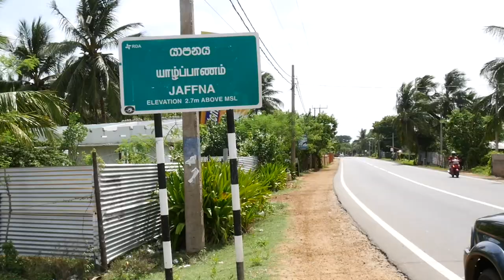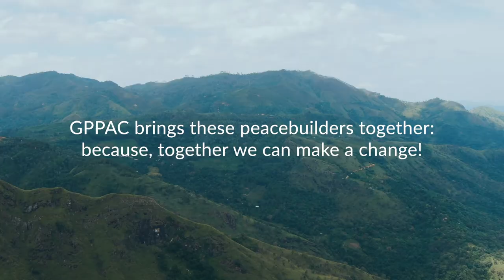Sri Lanka: The Long Road Ahead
It has been over two decades that Visaka Dharmadasa her son went missing in action at the heat of the Sri Lankan War. Ever since that moment, Visaka and other mothers strived with all their strength to end the war in their country.

Now, almost 10 years after the war ended, the questions arise: where are we now? What has happened after the government crushed the rebel groups? What has been done for reconciliation in the country? Is the country really at peace?